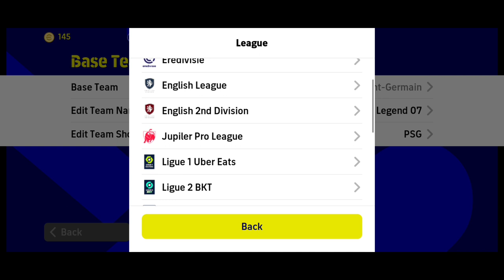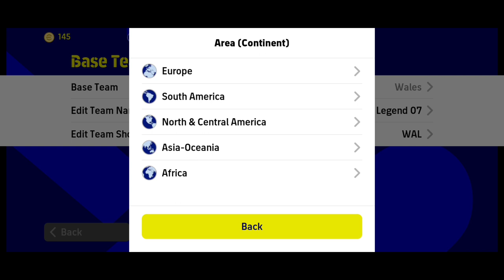Top 4 QUICK COUNTER formation (Zeitzler)🔥// 3-1-4-2 killer formation is back 🤘😎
top 4 QUICK COUNTER formation mentioned in this video 📸
(G.Zeitzler)
The killer formation 3-1-4-2 is back 🔥